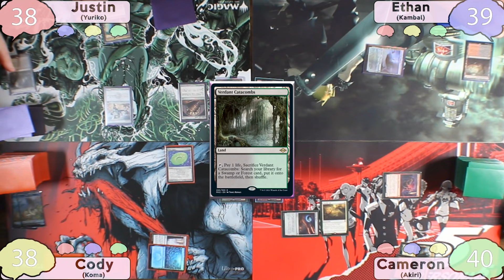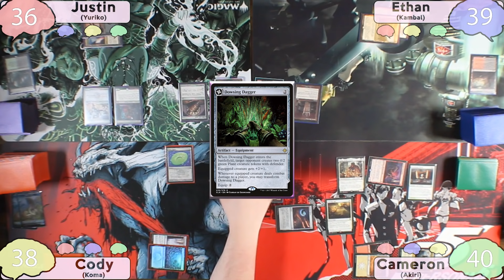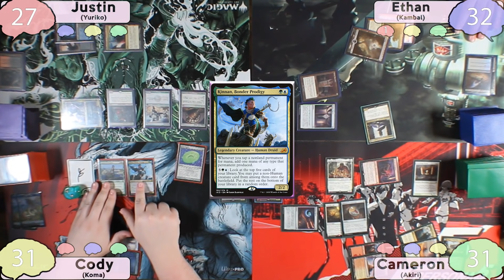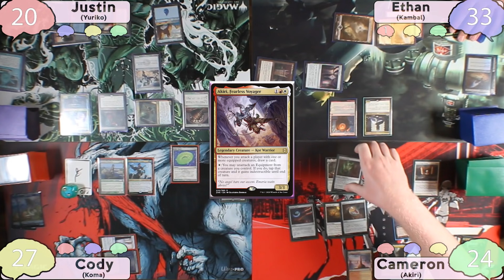Yuriko vs Kambal vs Koma vs Akiri | EDH Gameplay | Smooth Brain EDH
Sheesh what a game. Note to self: Don't let a Kambal sit around for too long.